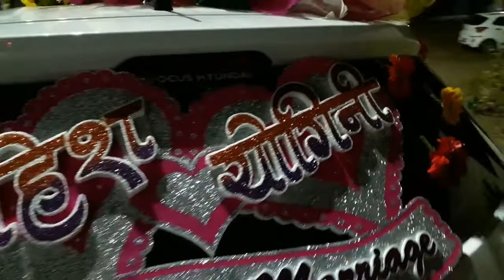Latest wedding Car Flower decoration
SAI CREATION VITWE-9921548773